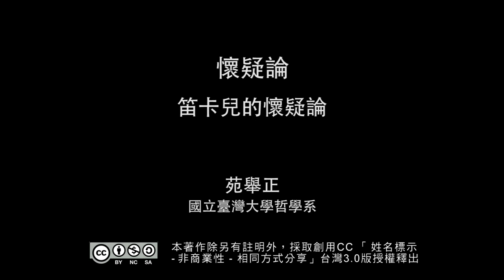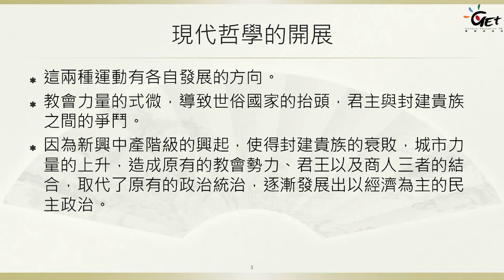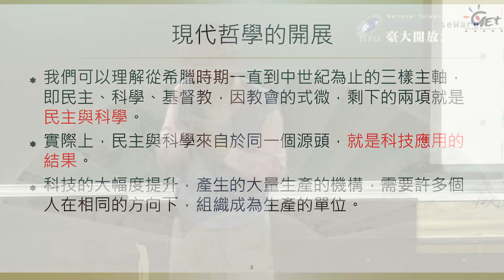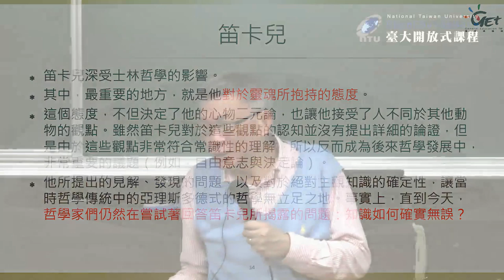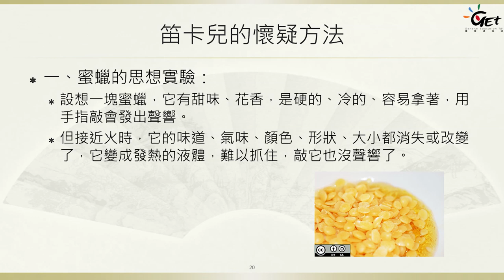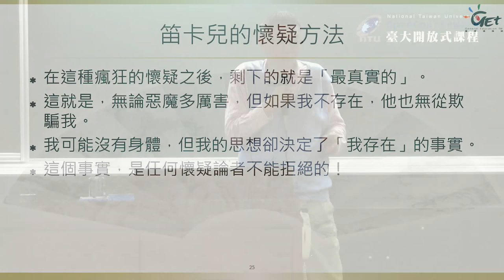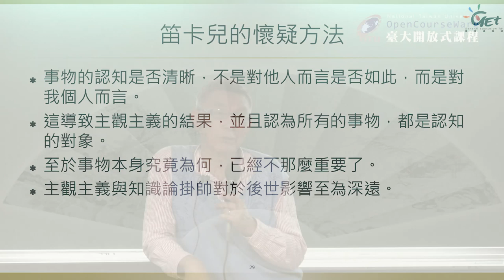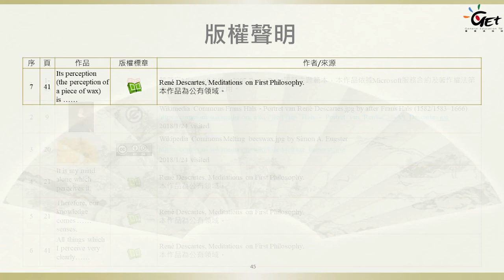懷疑論 13. 笛卡兒的懷疑論